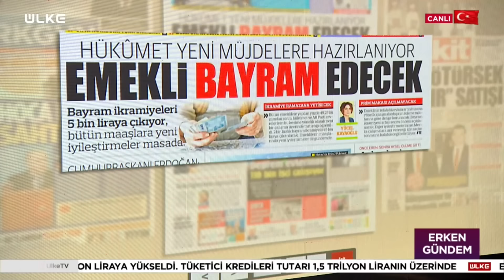Emekli Bayram Edecek! Hükümet Yeni Müjdelere Hazırlanıyor